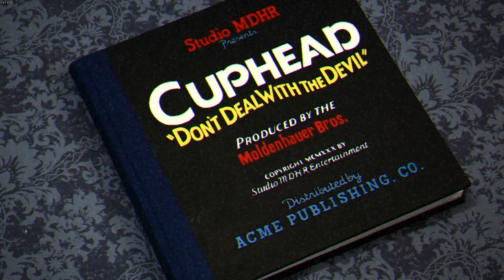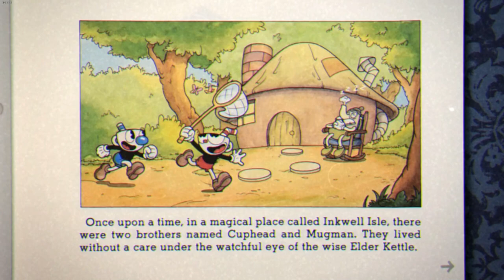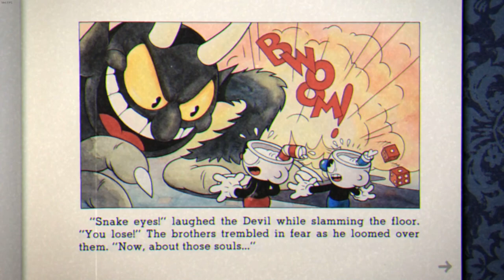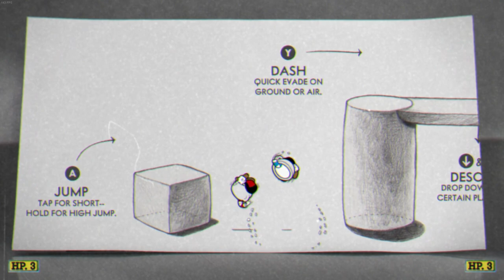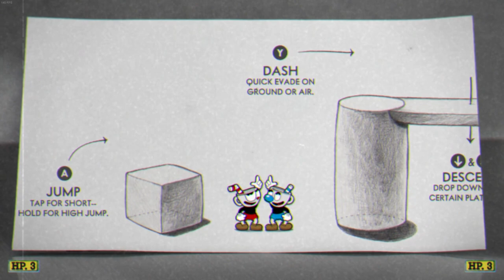Cuphead Coop Let's Play #1 w/ Trikslyr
Cuphead is a run and gun video game developed and published by the Canadian video game developer StudioMDHR in 2017. Cuphead features one or two players taking control of animated characters Cuphead and his brother Mugman to fight through several levels that culminate in boss fights, in order to repay their debt to the devil.